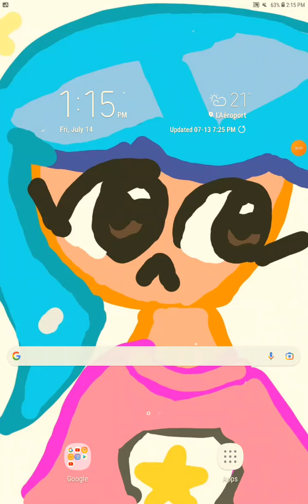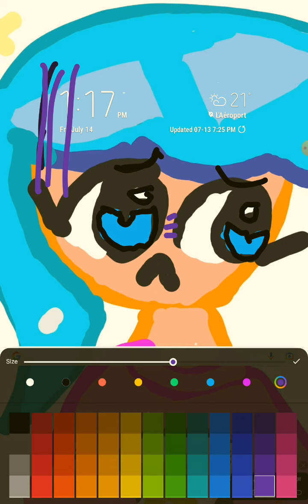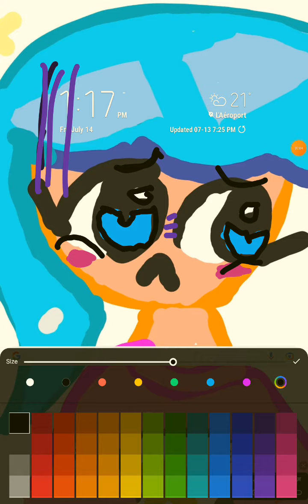just me again